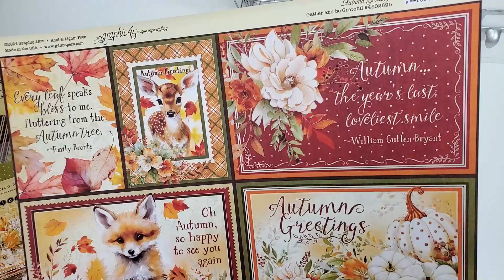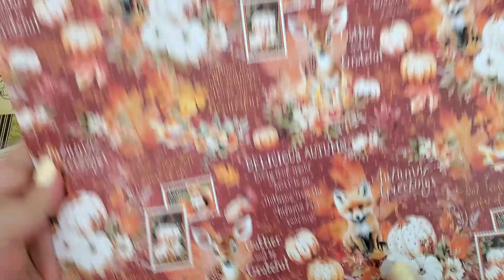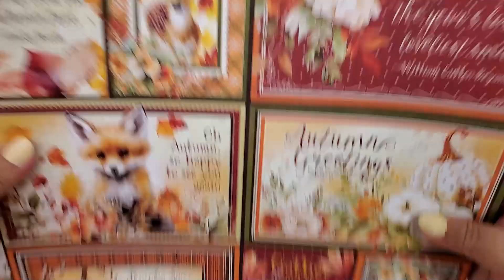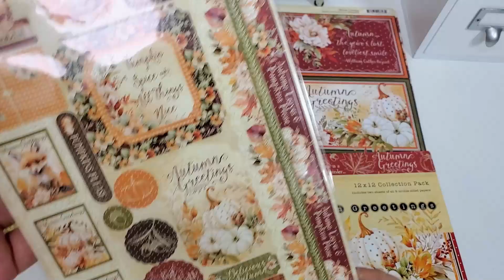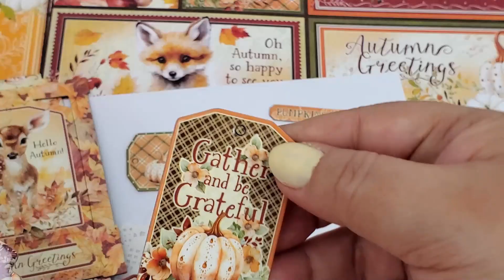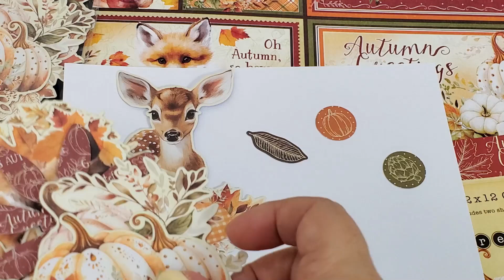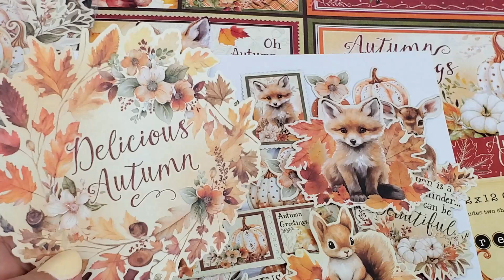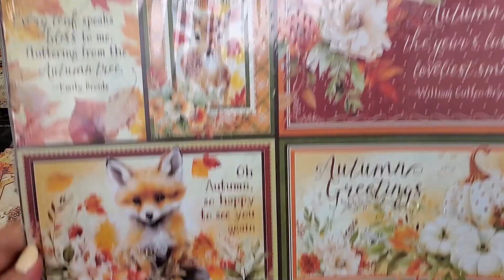Graphic 45 Autumn Greetings Adorable Collection Let's See!!!!